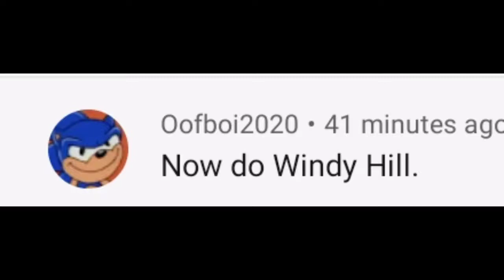Bootleg sonic world windy hill speedrun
U have to be completly idle to spindash or u can jump and run but that will be hecka slow so i just went with the fastest route there were so many obstacles in the way so it whas way hard to mounuevir so this took 2 hours to make i might catch some zzz's